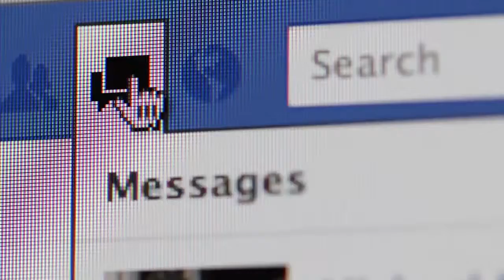BARILLA pasta makers